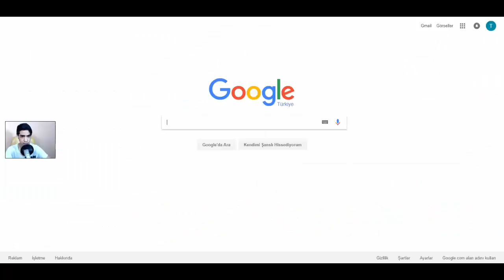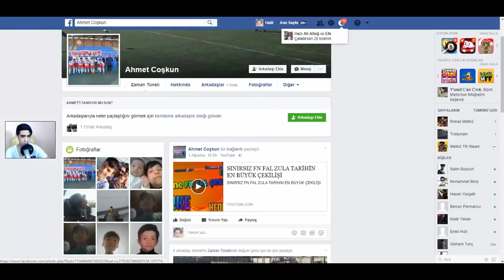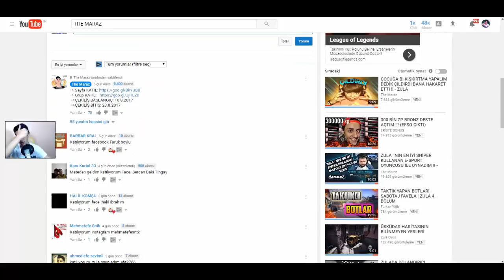ARADILAR ARADILAR BULAMADILAR I C-5 OYUNU OHAA NEREYE SAKLADIM BAKIN !! ZULA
Merhaba Bugunde C-5 VİDEOSU ÇEKTİM ♥ BİR SONRAKİ VİDEODA ÇEKİLİŞ YAPCAM ARKADAŞLAR TUGAY ABENIN ÇEKİLİŞİNE KATILMAYI UNUTMAYINIZ